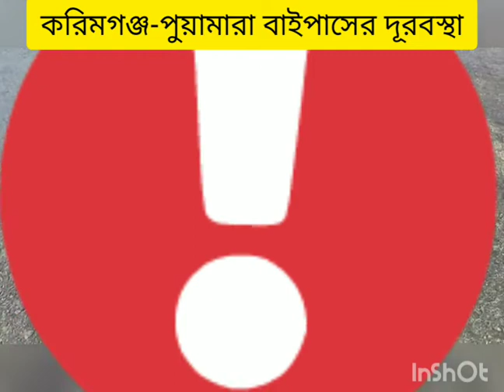Poor Condition Of Karimganj-Puamara Bypass